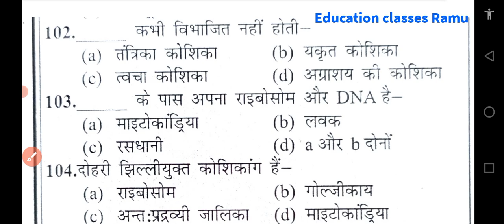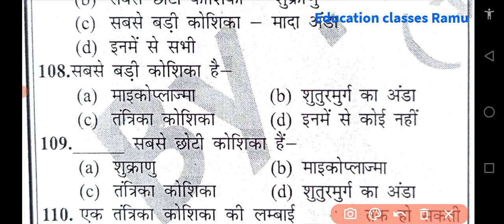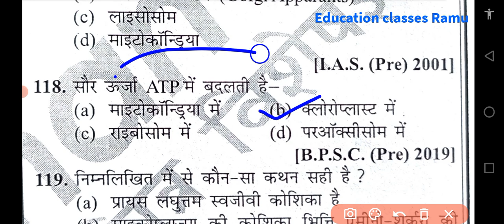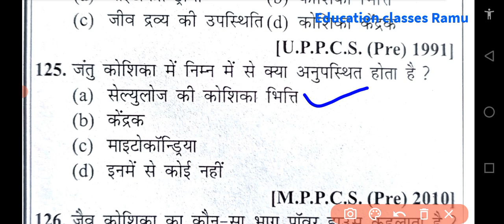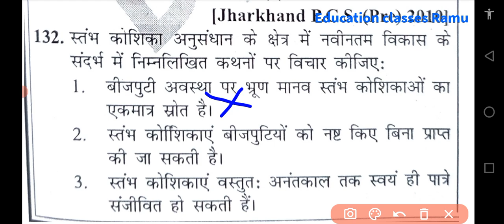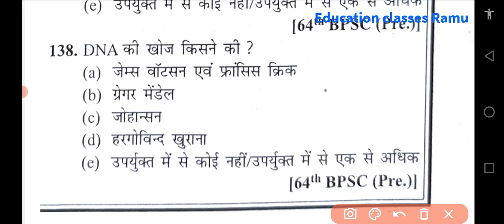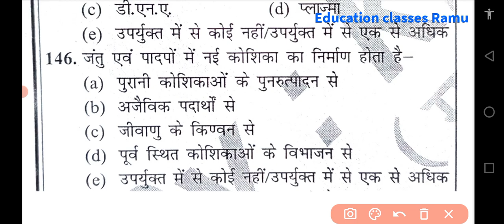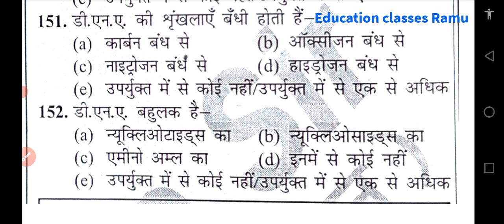Biology class 3// Lesson -1 cell practice 3// by Ramu Yadav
edu teria model paper bpsc
khan sir bpsc model paper
bihar 7 phase current affairs
current affairs
current affairs
current affairs 2023
current affairs January month
Bihar teacher vacancy model paper
Hindi practice set bihar teacher
Shikshak bharti bihar bpsc
Shikshak bharti latest
bihar news,bihar teacher
bihar teacher ctet qualifying marks
bihar teacher eligibility criteria other state
bihar teacher news,bihar teacher news today
bihar teacher
bihar teacher vacancy Hindi practice
bihar news
,bihar teacher
patna news
Bihar teacher vacancy ruls
bihar super tet class
bihar super tet classes
bihar super tet syllabus
bihar super tet syllabus 2023
bihar teacher vacancy 2023 eligibility,
bihar teacher vacancy 2023 niyamawali,
bihar m teacher vacancy 2023,
bihar me teacher vacancy